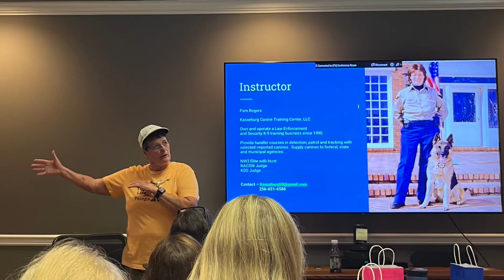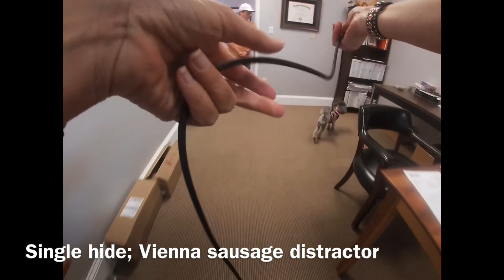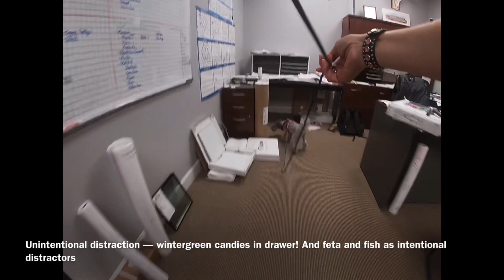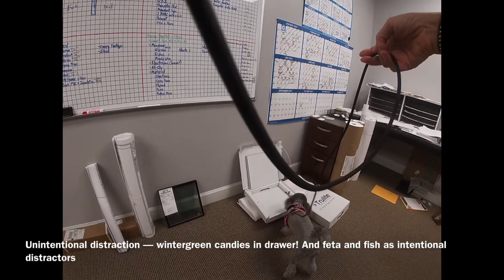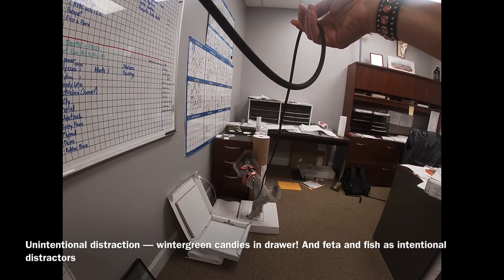Pam’s Distraction Seminar / Workshop — Kitty — Aug 28, 2023